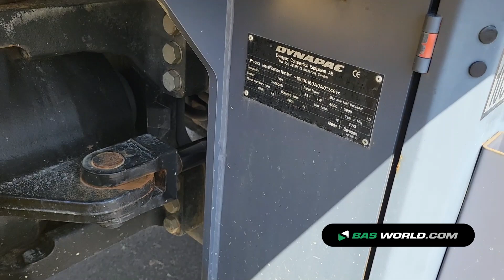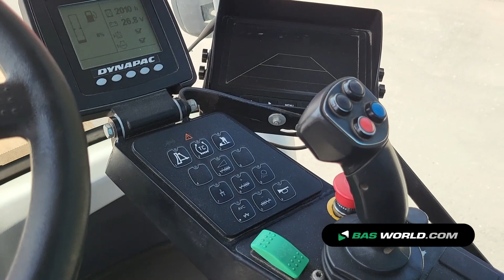70215422 Dynapac CA 1500D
Dynapac CA 1500D